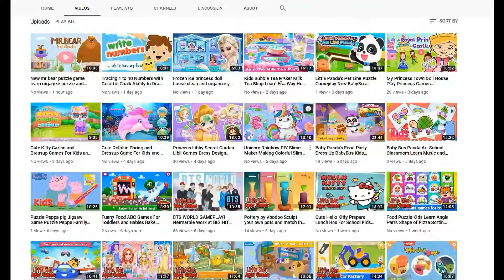My Stone Age Town Jurassic Caveman Games for Kids Gameplay Pretend Play Dollhouse Look a Like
Features of My Stone Age Town are:
🦴 10 cute prehistoric characters to play with! Dress them up and create exciting story lines.
🦴 Play 3 different scenes where you can visit the Dino pet shop, camp by the river and relax in your ancient home.
🦴 Surprise elements in every scene. Just tap, drag and unveil secrets!
🦴 Loads of fun elements and objects to interact with!
🦴 Show off your creativity with these dinosaur games and play pretend for endless hours.